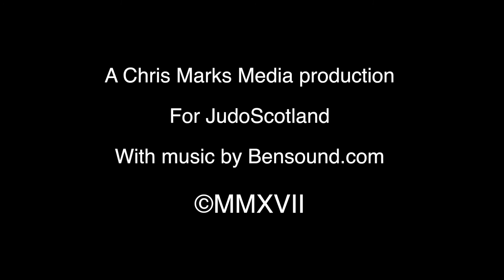Courage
To celebrate this year’s World Judo Day and its theme Courage, we asked our brand ambassadors Sally Conway and Sam Ingram what Courage means to them.
From its birth in 1882, Judo has been unique in its strict code of moral principles that sit at the heart of the sport. To celebrate our sports unique Moral Code, JudoScotland with the help of our brand ambassadors have created a set of videos exploring the Moral Code.